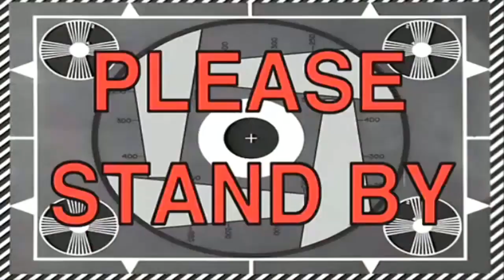ETA Terangkanlah (Dance Battle)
The best dance battle in 2077.
Enjoy our parody :v :v :v